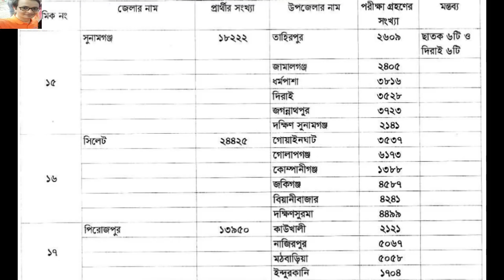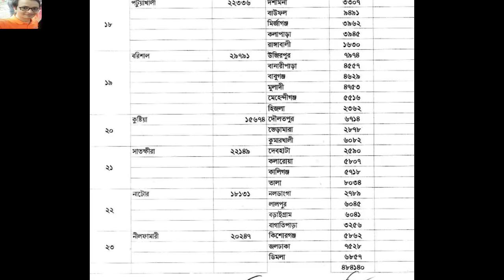৩য় ধাপে যে সকল উপজেলায় পরীক্ষা হবে। Primary Teacher Job Exam Date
প্রাথমিক শিক্ষক নিয়োগ পরীক্ষা-২০১৯ এর সমসূচী প্রকাশিত হয়েছে। মোট ৫টি ধাপে হবে এবারের পরীক্ষা।  দেখে নিন আপনার উপজেলার পরীক্ষা কখন। ধন্যবাদ।